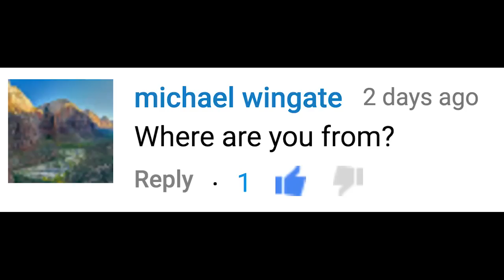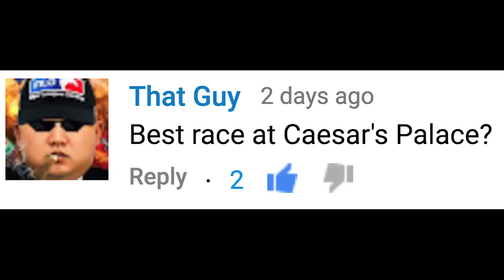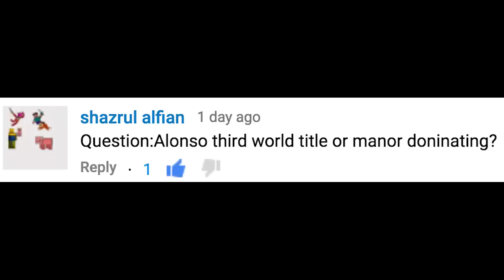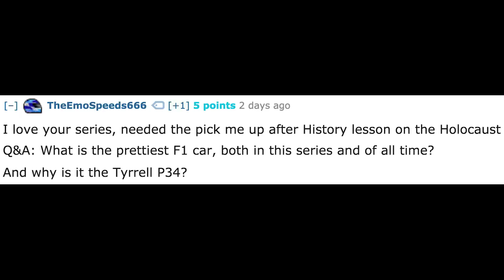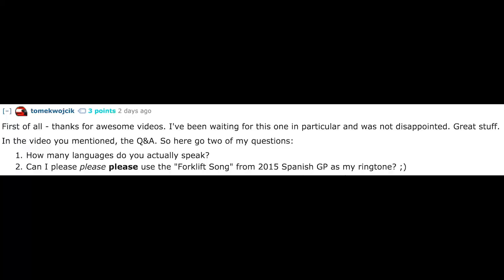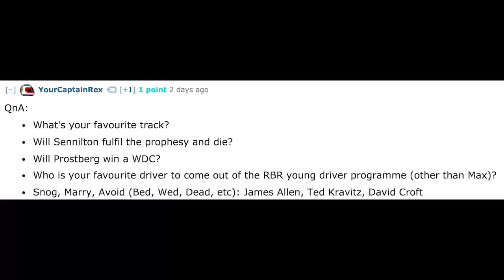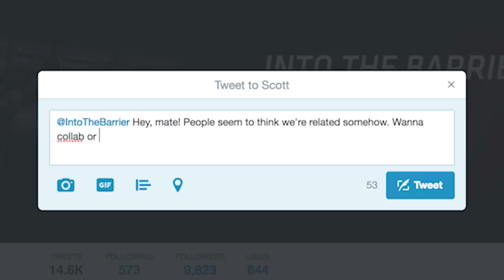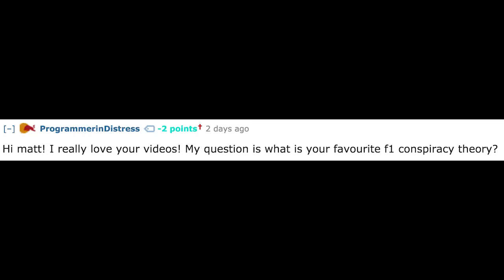Questions and Answers – Mystery Science Theater F1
This is the video where I take all the questions from the comments and answer them.